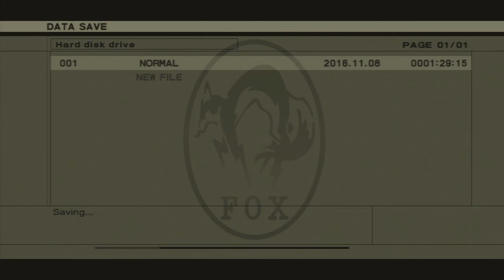Survival Viewer Edition P5